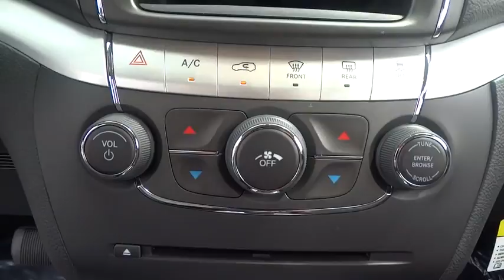2017 Dodge Journey Elmhurst, Forest Park, Oak Lawn, Schaumburg, Melrose Park, IL 171090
Hawk CDJR
7911 W Roosevelt Rd

Come view this vehicle today at our Hawk CDJ location!  7911 W. Roosevelt Rd, Forest Park IL 60130.  Hey!! Look right here!!! Where are you going to stumble upon a nicer 2017 Dodge Journey SE at this price? Nowhere, because we've already looked to make sure... SAVE AT THE PUMP!!! 25 MPG Hwy** Safety equipment includes: ABS, Traction control, Passenger Airbag, Stability control - Stability control with anti-roll, Daytime running lights...Other features include: Power locks, Power windows, Auto, Air conditioning, Front air conditioning zones - Dual...